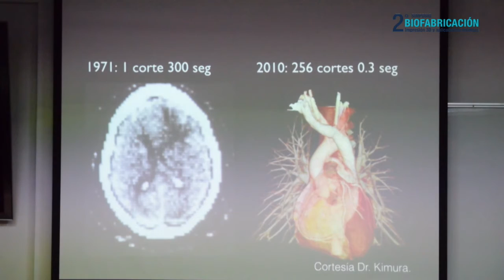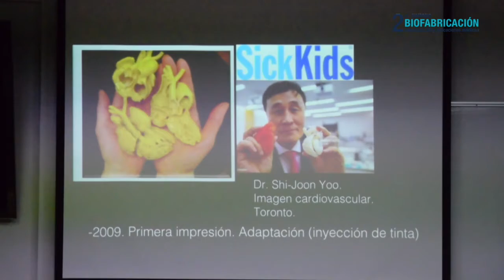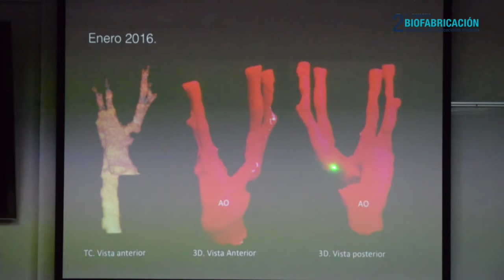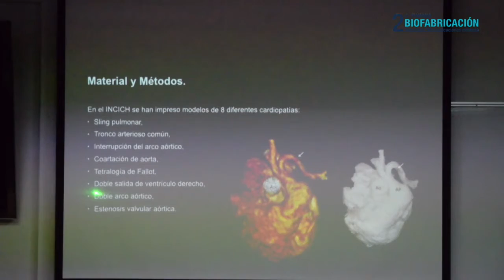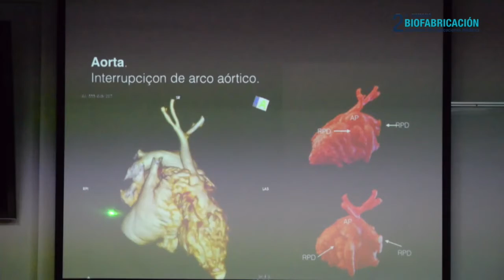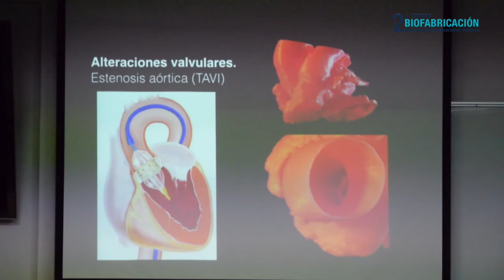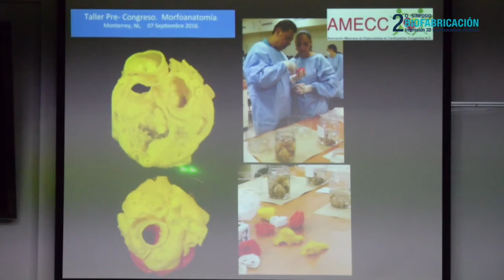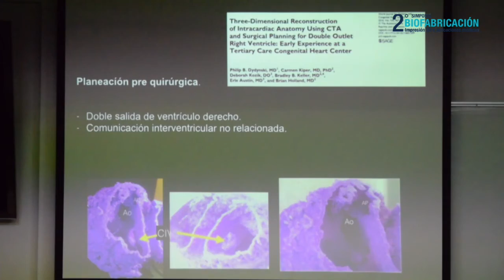7) Utilidad de la impresión 3D en Cardiología - Dr. Roberto Cano